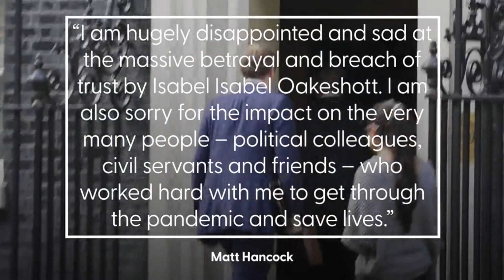Matt Hancock reacts to WhatsApp messages being leaked to newspaper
Matt Hancock reacts to WhatsApp messages being leaked to newspaper: Matt Hancock said he is victim of a "massive betrayal and breach of trust" after the disclosure of WhatsApp messages revealing the inside working of government during the coronavirus crisis.